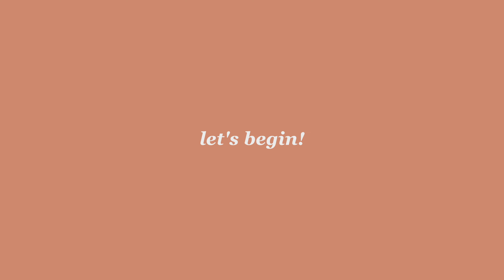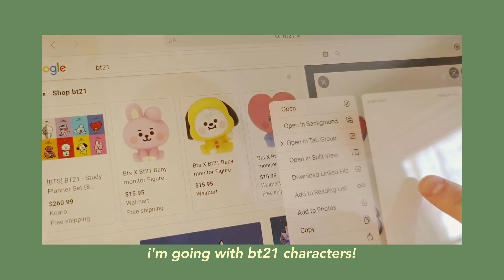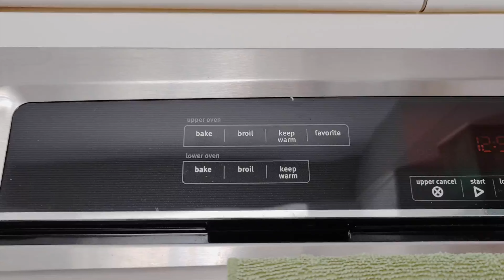how i make clay charms *ft. BT21*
i brought something a little different today! making miniatures is one of my hobbies, and i'm so glad i got to share it with you in this video. hope you enjoy & thanks for being here!

안녕하세요! 오늘은 조금 다른 만들기 영상을 들고왔어요. 폴리머 클레이로 BT21을 만드는 과정을 담아봤는데요 여러분들도 한번 도전해보시길 바래요!